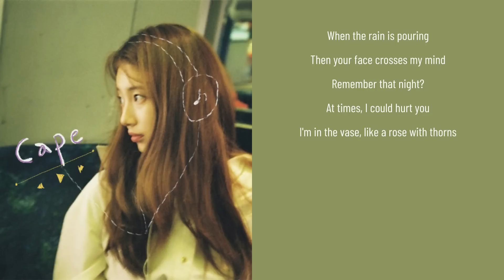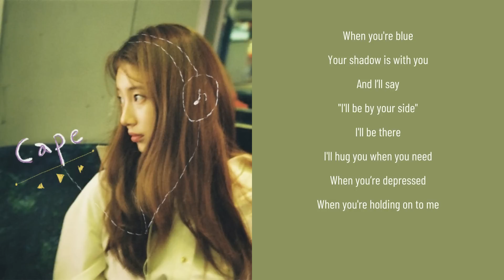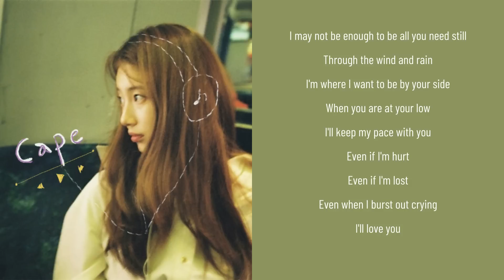Suzy - Cape Lyrics